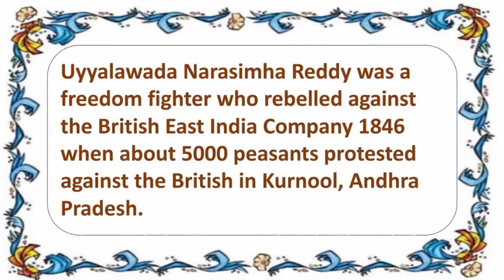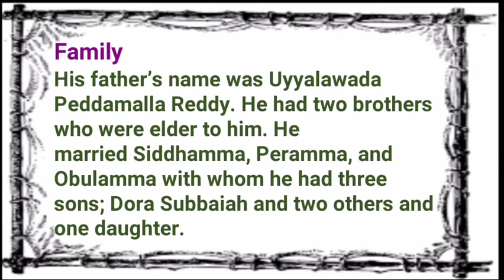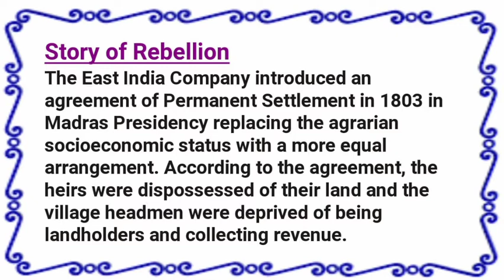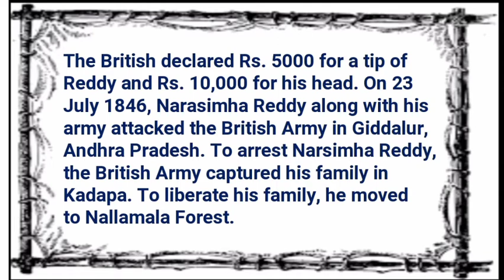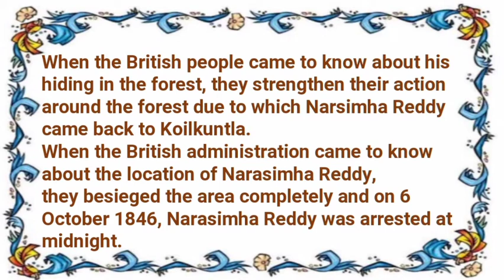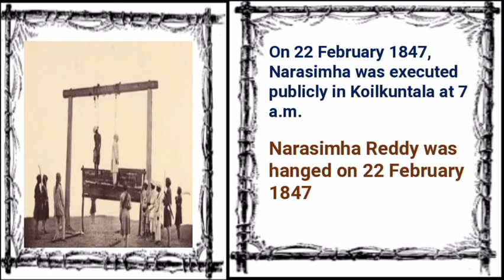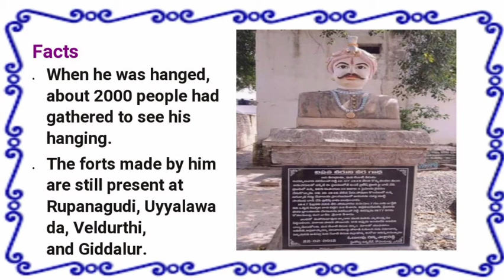The first freedom fighter